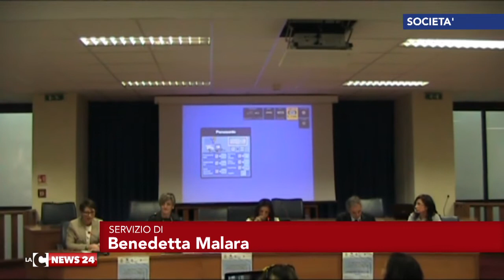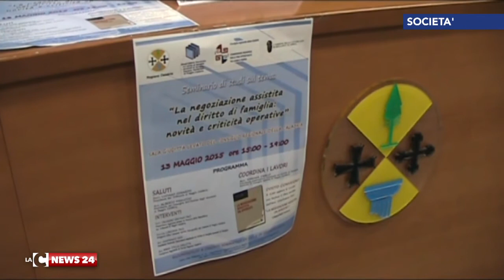Reggio, la negoziazione e il diritto di famiglia